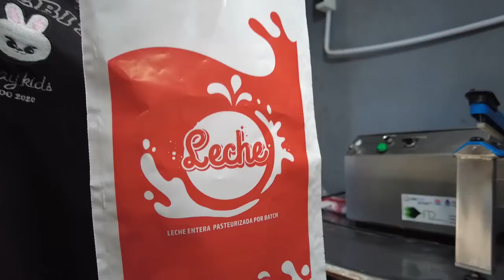Elizabeth Ortigoza - Productora Láctea, Bavio, Magdalena, Prov. Buenos Aires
Son enormes los saberes generados desde las experiencias y sus protagonistas. Cuando recorremos los diferentes territorios nos encontramos con las y los trabajadores de la AFCI. Ahí esta la fuente de otra producción posible.

En el Establecimiento San Miguel, en Bartolomé Bavio, hay un tambo organizado por una familia de la Agricultura Familiar.

En este video Elizabeth nos cuenta lo que producen con su organización. Lo comparten con mucho cariño por lo que hacen, cuidando a los animales y a la materia prima con la que producen, que es la leche vacuna.

Resaltan el valor de la leche pura, que tiene una consistencia más espesa en comparación de la leche que llega a la mayoría de supermercados de nuestro país. En el establecimiento tienen 40 vacas en circuito de producción y, además del tambo, tienen gallinas ponedoras y chanchos.